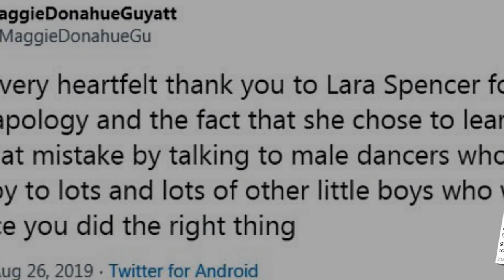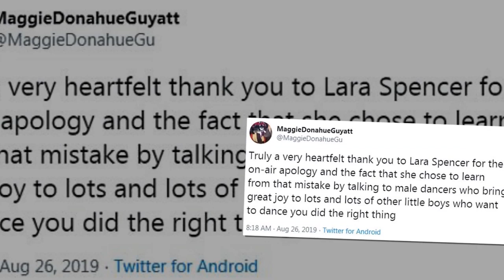Prince William is extremely proud when his son George supports the ballet dancers to dance flash mod